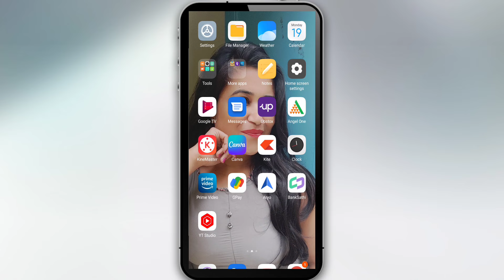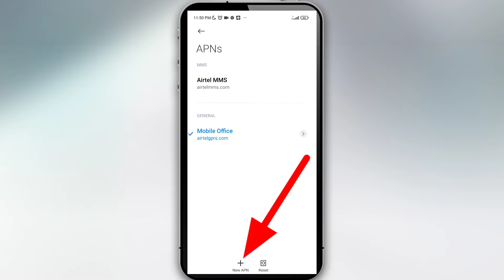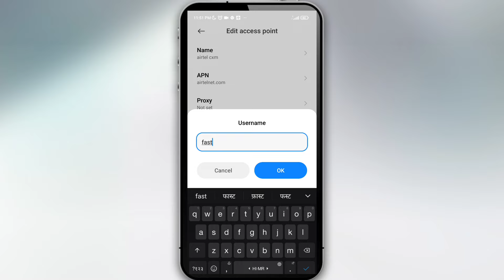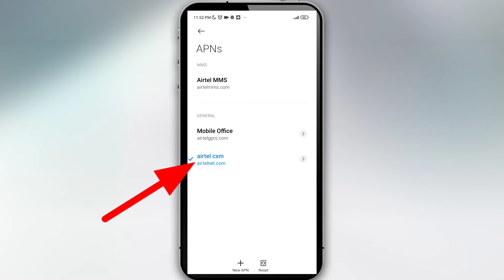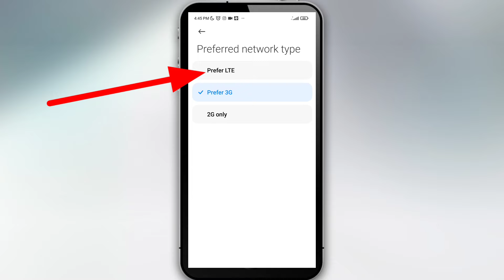airtel network problem today || airtel network problem E showing || 4G not working airtel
airtel 4g not working
E showing problem
airtel network issue today
airtel e network problem
airtel 4g network problem solution
airtel 4g volte setting
no sim card problem airtel
airtel e network problem samsung
airtel sim no service problem
airtel g network problem
airtel emergency calls only sim card problem
airtel ka network nahi chal raha he to kya kare
airtel sim network problem keypad mobile
airtel network problem today news
airtel network problem today in hindi
airtel network